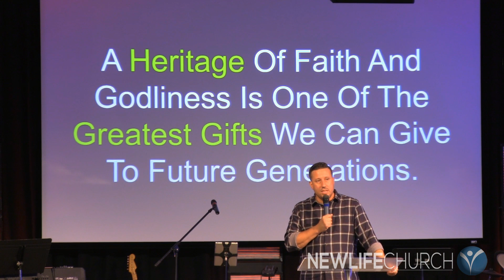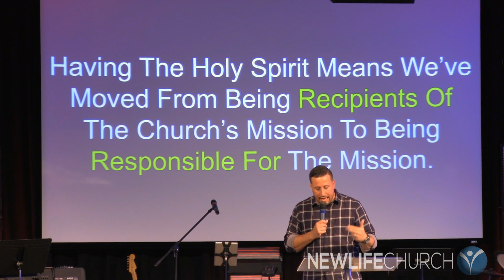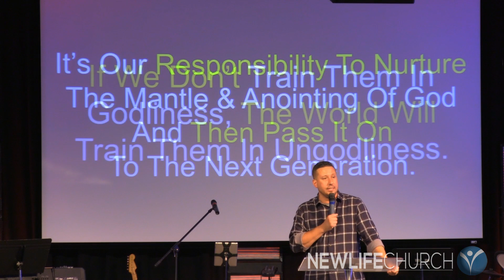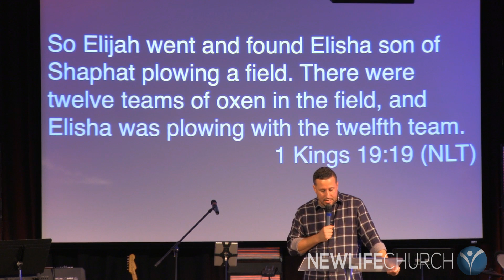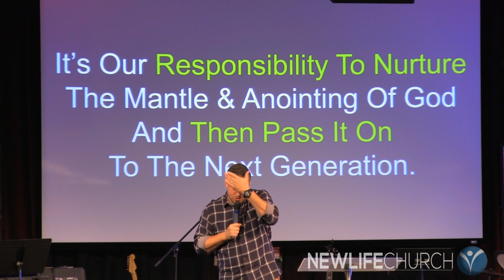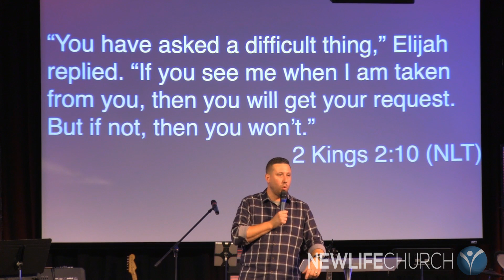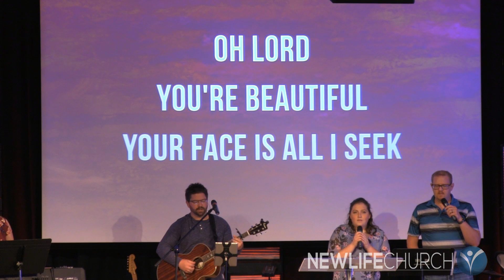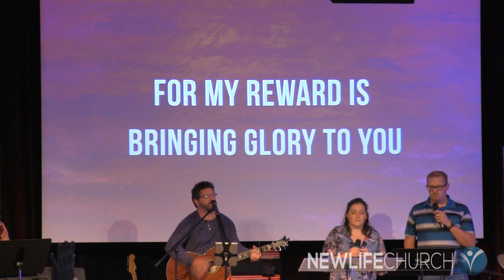Generations [Week One: Honoring A Legacy]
On Sunday, we kicked off our new message series, "Generations." There are more than 327 million people living in the United States right now. With the oldest American being 114 years-old and the youngest Americans arriving on the scene at a rate of about eight births per minute, this means that for the first time in history there are five generations in our families, churches and communities.

This can undoubtedly create tension, but generational differences are also a beautiful source of diversity and strength within the body of Christ. When generations of believers work together, we leave a godly legacy and impact the world around us with the Good News of Jesus. In this first installment of our new Generations message series, on Grandparents Day, Pastor Oscar shares what God's word has to say about the older generation, the important roles they play in our lives and how we can make the most of their unique contributions to the body of Christ.

Key Scriptures: Leviticus 19:32, Job 12:12, 2 Timothy 1:5-7, 1 Kings 19:19, Joel 2:28, Acts 2:38-39, 2 Kings 2:9-10, Psalm 145:3-4

New Life Church is located at 117 E Hwy 175 in Reinbeck, Iowa. God is doing a great work here, and we invite you to join us for one of our services on Sundays at 10:00am. Come as you are - there's a place for YOU here at New Life!